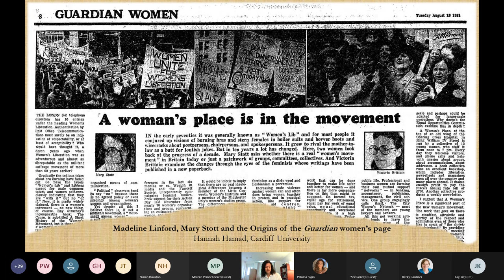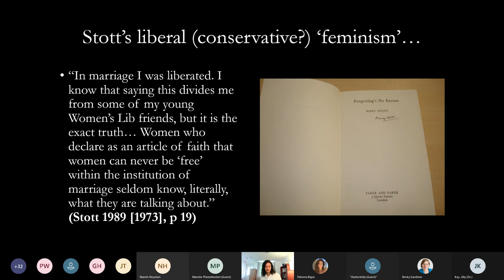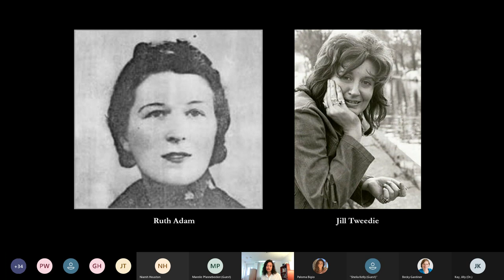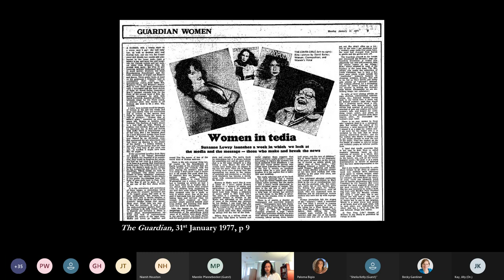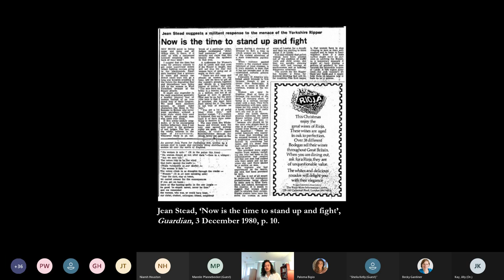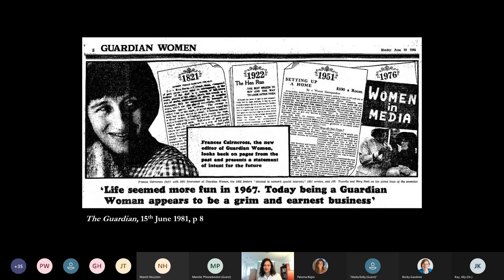Liberalism Inc. Panel: 'Guardian and feminism'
Chaired by Becky Gardiner with the following papers presented:
'Madeline Linford, Mary Stott, and the Early Years of the Women's Page' by Hannah Hamad
'Refelctions on Feminism' by Lynne Segal
'The Guardian and Neoliberal Feminism' by Jilly Kay and Mareile Pfannebecker

A part of the Liberalism Inc.: 200 Years of the Guardian conference on 24 April 2021